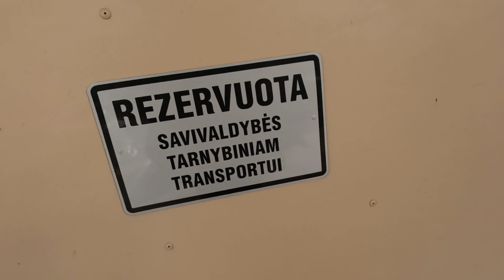Valyma įrenginių kompansacija pateikta, pečius rūgst, grybus viel klaidžioju, biški :)